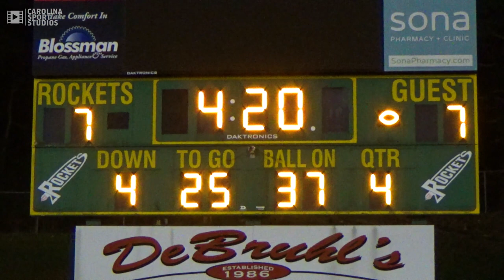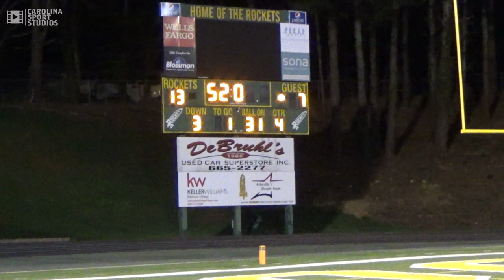AC Reynolds vs Tuscola Football Highlights Spring 2021